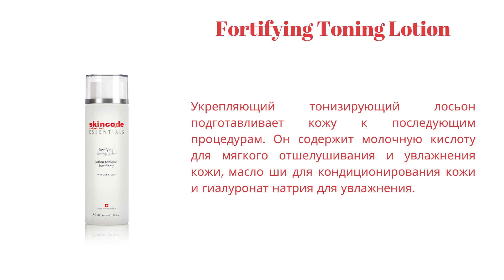Fortifying toning lotion rus